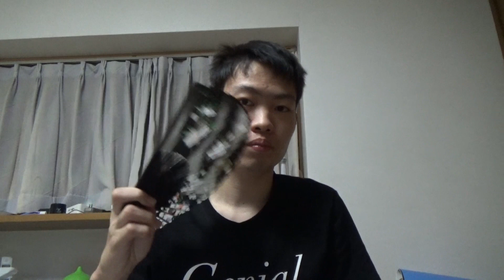防水じゃなくてもスマホ画面を吹いていい物を購入ドラム佐々木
ladies＆gentlemanどうも！

■@doramusumaho(ドラム佐々木)

平和で楽しい動画、Liveを目指しているのでご協力お願いします！危険な言葉など人の悪口を書いてしまった場合コメント消去させていただきます。楽しい動画を目標なのでご協力をお願いします。